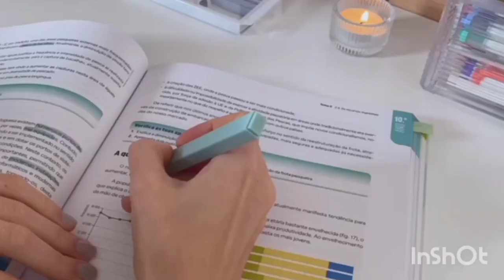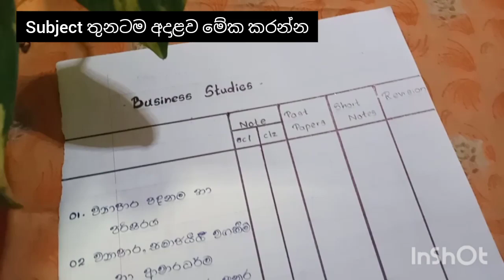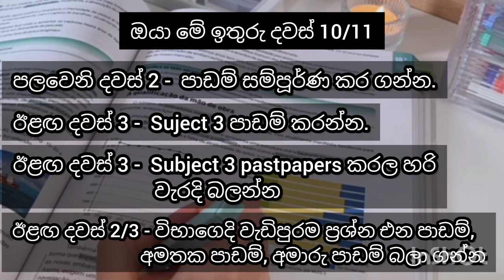A/L අන්තිම දවස් ටිකෙන් ගොඩ යන්න